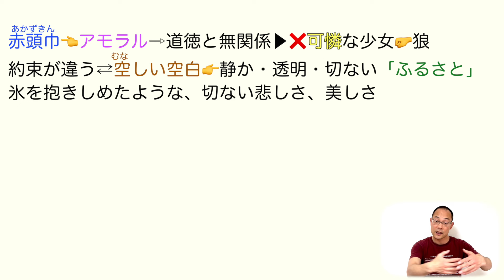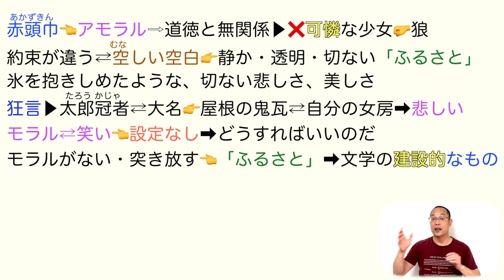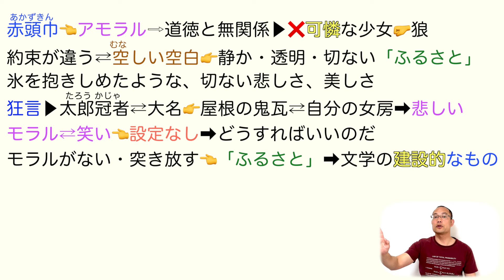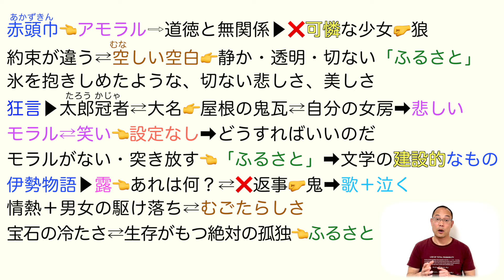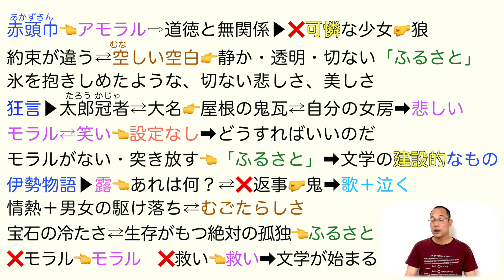文学のふるさと【文学国語】教科書あらすじ&解説&漢字〈坂口 安吾〉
【目次】

0:00             「文学のふるさと」とは？
1:16　  　　赤ずきん
4:06　　  　狂言
6:57 　　　 伊勢物語
9:08　　　  文学が始まる

★【現代の国語】

★【言語文化】

★【論理国語】

★【文学国語】

★【古典探究】

《歌で暗記しよう！》

《AI✖︎勉強》